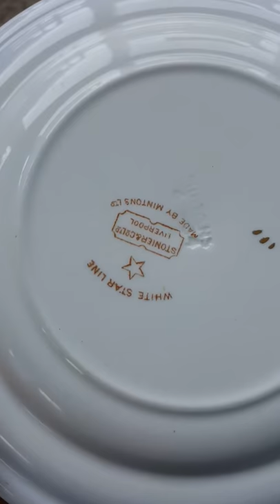White Star Line - side plate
White Star Line